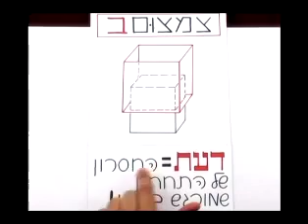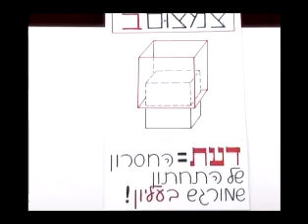60 sec despre Cabala: "Sfira de cunoastere"